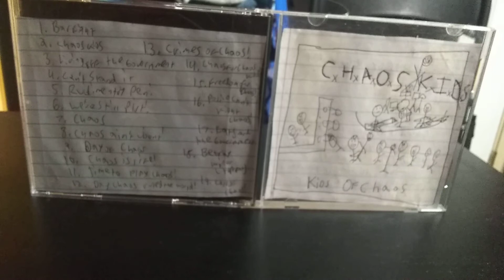Chaos Kids - Rats are the government! (Kids of Chaos 2019)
This song is from the album "Kids of Chaos".